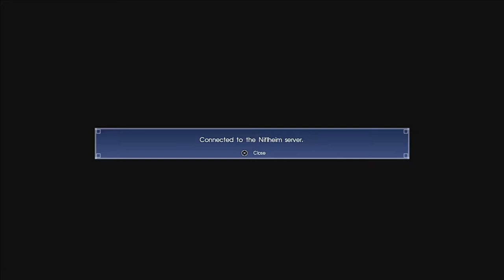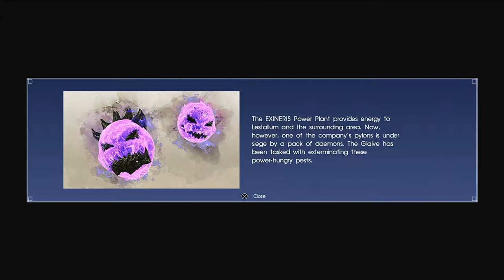Finally my Fantasy can come true :) Final Fantasy XV Comrades beta gameplay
Today we are showcasing a little bit from the Final Fantasy XV Comrades DLC beta.